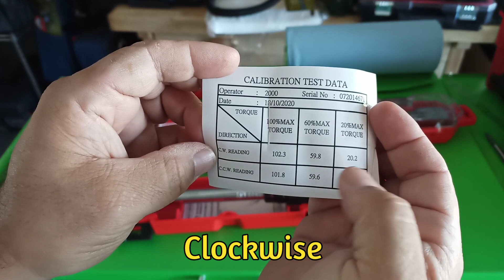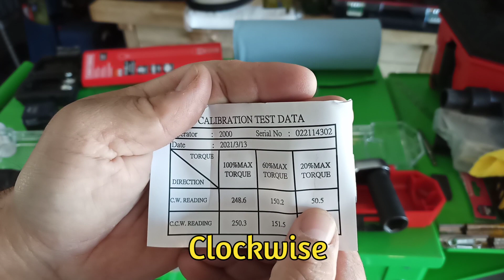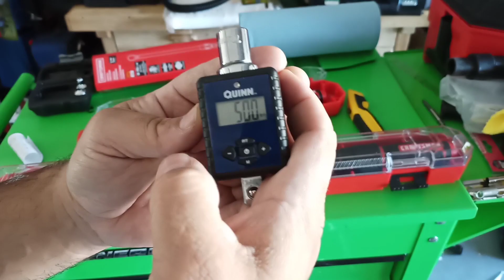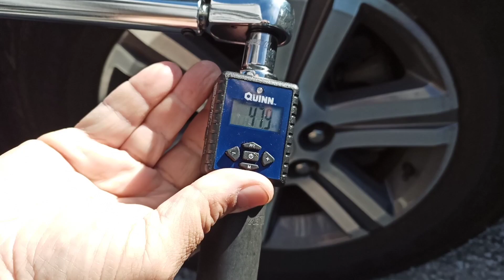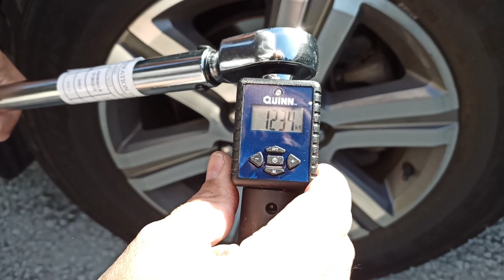Craftsman 1/2 and 3/8 Click Type Torque Wrenches CMMT99434 CMMT99433